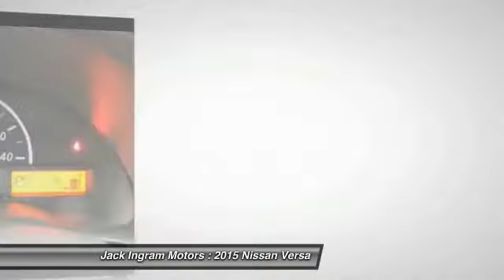2015 Nissan Versa Montgomery AL N13968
2015 Nissan Versa 1.6 S Plus

227 Eastern Blvd.